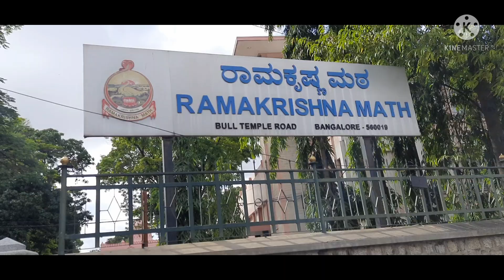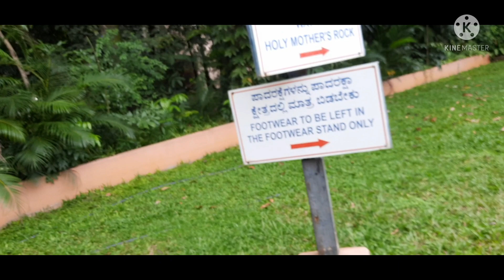దివ్యదర్శనం:అత్యద్భుత ఆధ్యాత్మిక క్షేత్రం-(శ్రీ శారదామాత నివాసం) శ్రీ రామకృష్ణ మఠం,బెంగళూరు:Part-1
శ్రీ శారదామాత 1911వ సం"మార్చి 24 నుండి 27 వరకు- 4 రోజులు ఈ మఠంలో ఆ గదిలో నివసించి పావనం చేశారు.